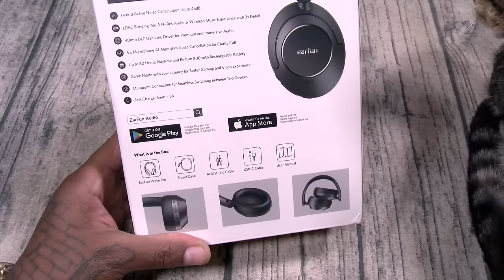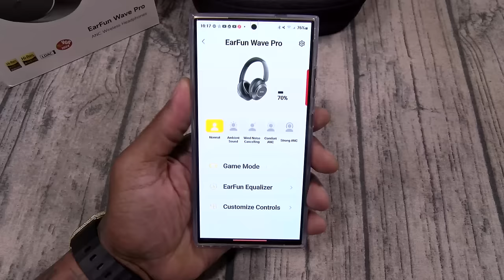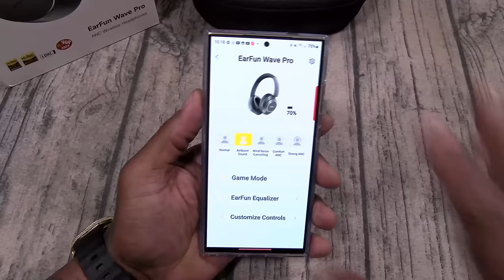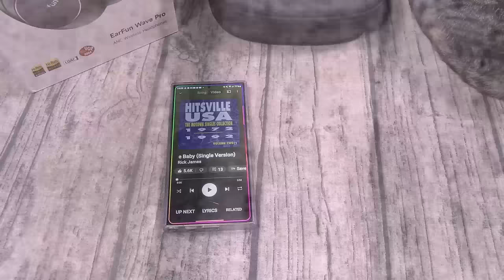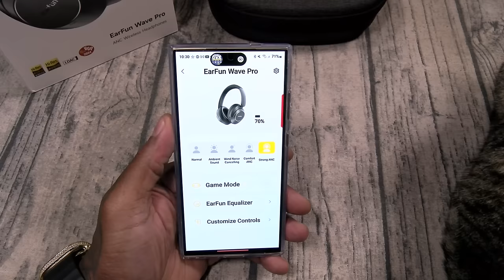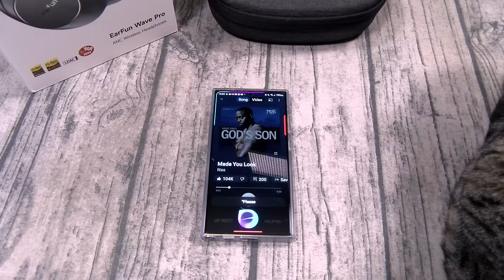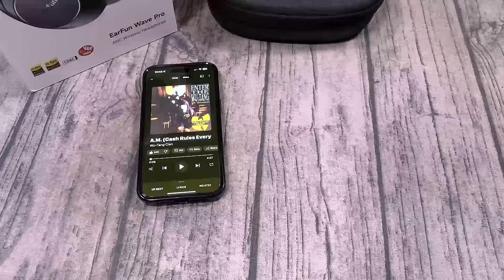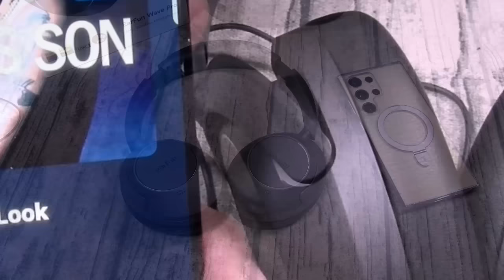EarFun Wave Pro / Hi-Res Active Noise Canceling Headphones ( $59 )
EarFun Wave Pro - Total 25%off Code: WAVEPROFC
Amazon US
*Don't forget to apply the coupon on the Amazon product page*
Total 25%off(Save $20) price: $59.59.

PSN: FlossycarterFGC